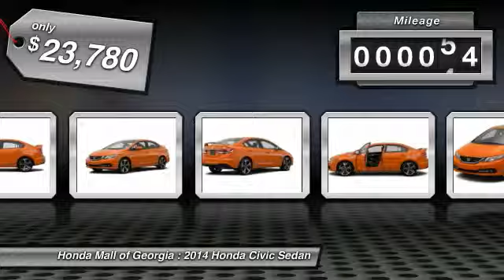2014 Honda Civic Sedan Buford GA 420383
This 2014 Honda Civic Sedan 4dr 4dr Manual Si Sedan features a 2.4L 4 Cylinder 4cyl Gasoline engine. It is equipped with a 6 Speed Manual transmission. The vehicle is Other with a Other interior. It is offered with a full factory warranty.